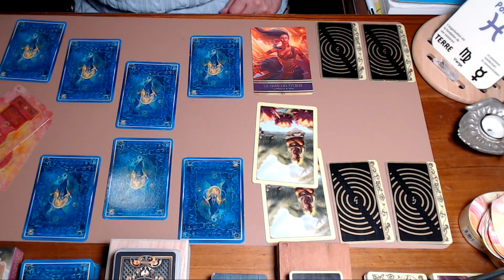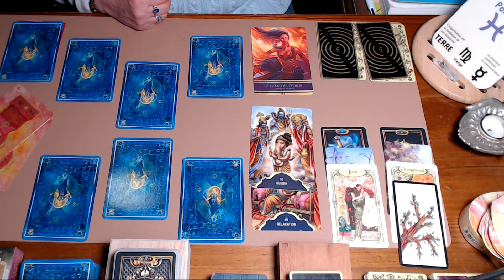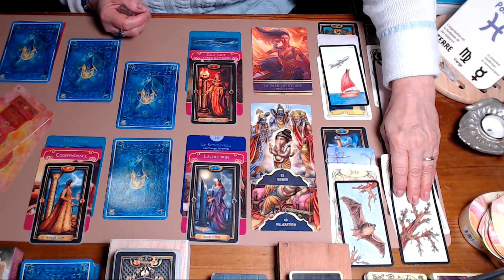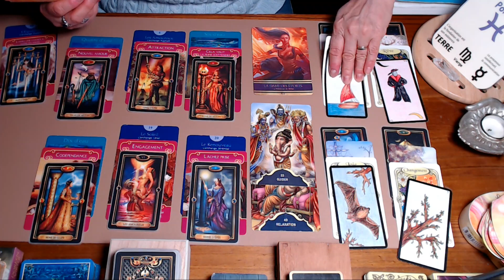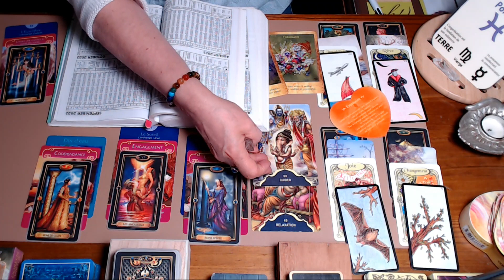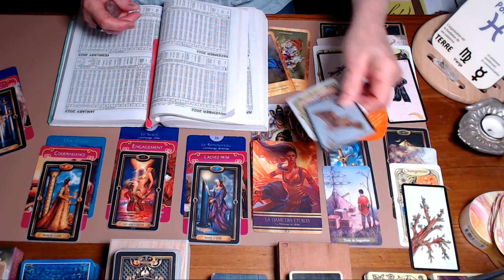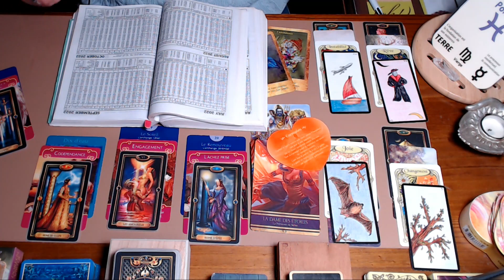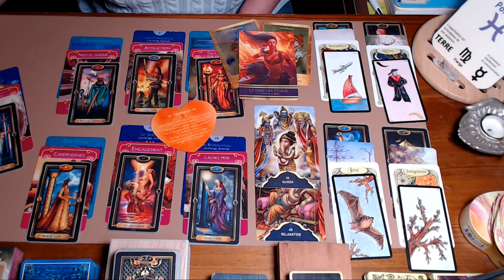POISSON ~ OCTOBRE/NOVEMBRE 2022 ~ "LES AMOUREUX" Une décision est à prendre. Faites-vous confiance !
Bonjour, bonjour, 😊🙏
Et...Bienvenue sous la douceur un peu fraiche de l’automne.
Je suis ravie de vous retrouver pour cette nouvelle guidance et je vous remercie mille fois pour vos likes et vos messages, surtout continuez à me donner de vos nouvelles, j’adore vous lire.
A tous les nouveaux abonnés soyez les bienvenus et n’hésitez pas à partager ma chaîne avec ceux que cela intéresse.
Je vous invite donc à prendre connaissance des énergies du moment à notre disposition et qui pourraient, je l’espère, vous apporter des réponses à d’éventuelles interrogations.
Et comme je vous le rappelle à chaque vidéo ce tirage n’est pas personnalisé N’oubliez pas que les guidances ne résoudront pas vos problèmes, elles sont là pour vous soutenir face à l’impondérable voire à changer votre regard sur les évènements.
N’oubliez pas que vous êtes maître de vos choix, que vos décisions vous appartiennent. Vous attirez à vous ce que vous êtes et ce que vous pensez. Alors restez confiant et positif. 👍
Comme d’habitude nous allons découvrir ensemble pour quel signe sera-ce tirage car je prends toujours les cartes sans connaître le bénéficiaire ... je ne veux pas être influencée par la nature des signes.
je remercie donc mes guides de bien vouloir nous transmettre un message.
Alors découvrons ensemble pour quel signe sera-ce tirage … Allons-y